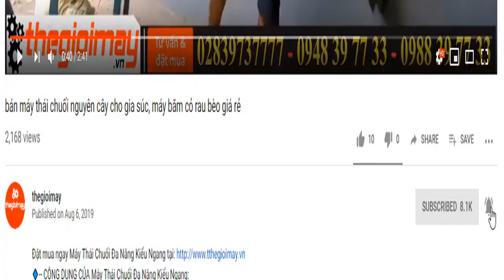máy thổi lá cây oshima dạng sách tay siêu nhỏ, thôi bay các loại bụi bẩn và lá cây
✅ Máy thổi lá OSHIMA MTL 26CC✅GIÁ:2,400,000 VNĐ
✅CÔNG DỤNG CỦA Máy thổi lá OSHIMA MTL 26CC:
Máy thổi lá là một sản phẩm được ứng dụng trong nhiều ngành công nghiệp của nước ta, chiếc máy thổi lá này như bà con đã biết thì công dụng chính của nó là giúp bà con dọn dẹp vệ sinh vườn tược bằng cách gom lá lại tránh những rũi rõ cho vườn cây như nảy sinh sâu bệnh, nấm, cháy.v.v Ngoài ra công dụng của máy ở một số nơi còn dụng làm các công việc khác như ở các công trường thì máy được dùng để vệ sinh bụi bẩn, trên các bờ trường, hay dưới mặt bằng làm việc…
✅THÔNG SỐ KỸ THUẬT CỦA Máy thổi lá OSHIMA MTL 26CC:
• Công suất: 0.7kw
• Dung tích: 26cc
• Tốc độ: 7.000 vòng/phút
• Lưu lượng gió: 0.19m3/ giây
• Nhiên liệu: Xăng pha nhớt (Tỉ lệ 1:25)
• Dung tích bình xăng: 0.6L
• Trọng lượng: 7.5kg
• Bình xăng con: Màng bơm
• Thương hiệu: Oshima
• Bảo hành: 12 tháng
✅ƯU ĐIỂM CỦA Máy thổi lá OSHIMA MTL 26CC: